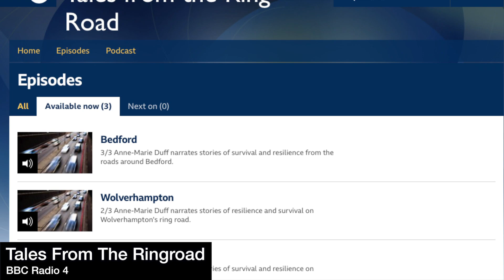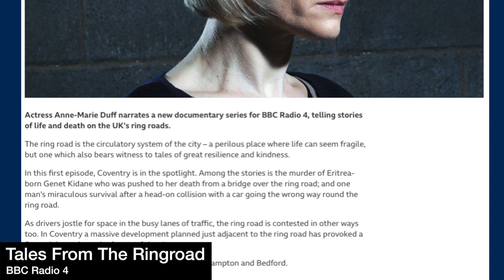Tales From The Ring Road | INCIDENTAL MUSIC | BBC Radio 4 by MARTIN MEDINA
Incidental music for the award-winning documentary series TALES FROM THE RINGROAD on BBC Radio 4. BAFTA award-winner Anne-Marie Duff narrates stories of survival and resilience on the UK's ring roads.
MM15319